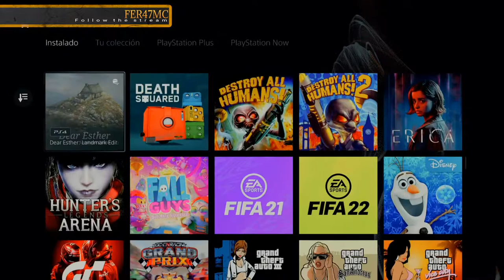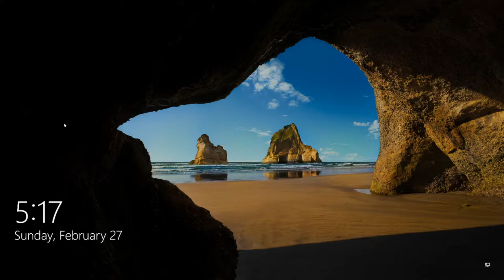siganme los buenos......